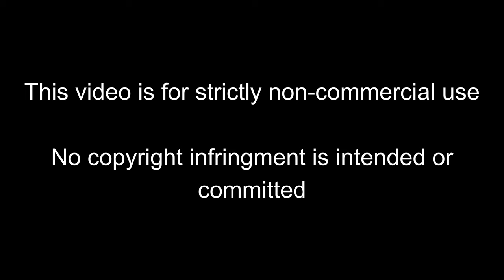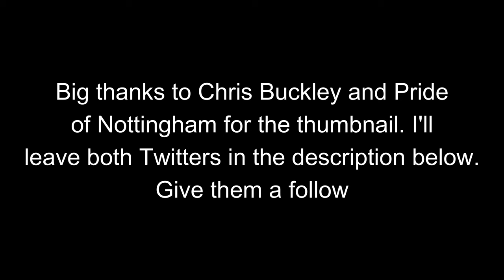Notts County 1-2 Grimsby Town - The play-offs just aren't for us